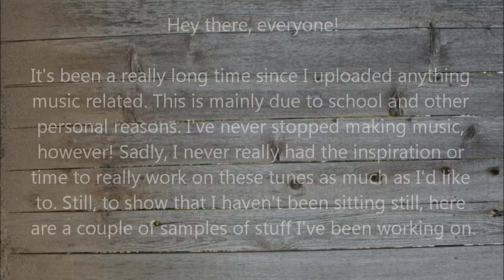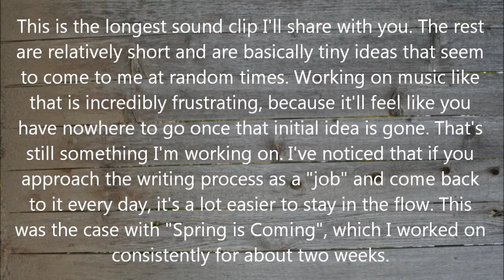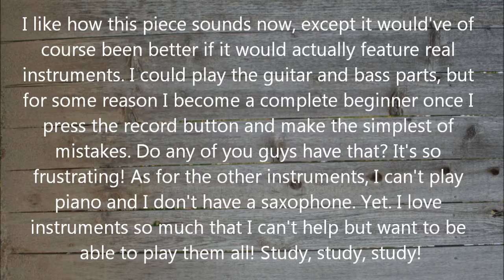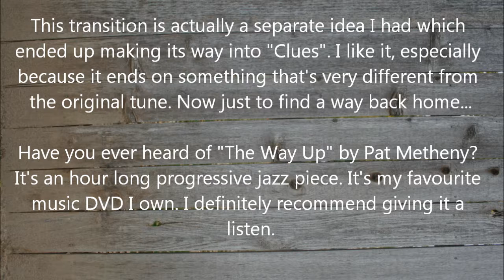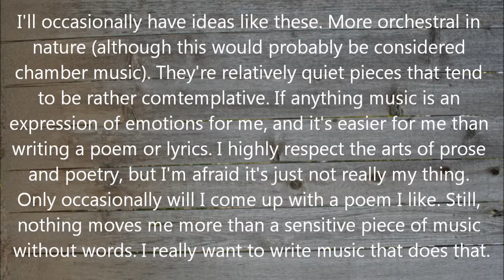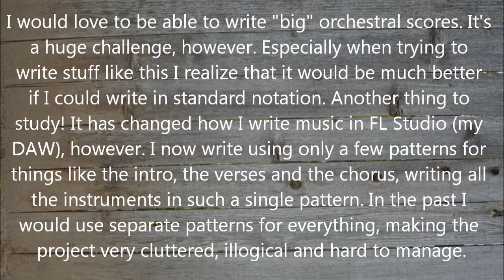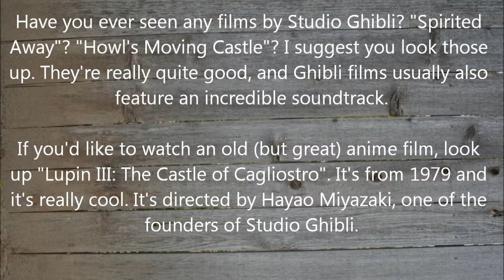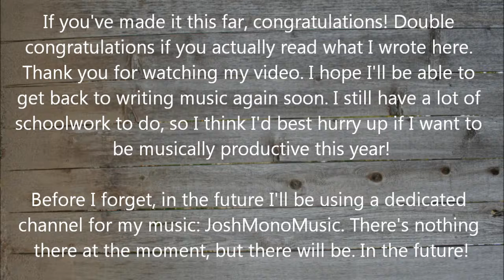Music Update - 18/04/12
Here's a little update on the topic of music. Since it's been a really long time since I've uploaded anything music related, I thought I'd make this little video, featuring a couple of sound clips of what I'm working on.